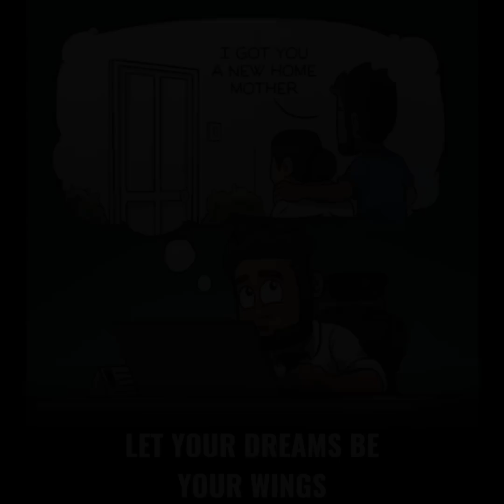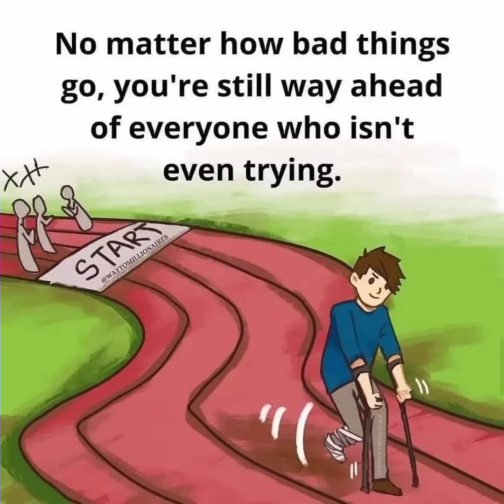Top Motivational Pictures with Deep Meaning | One Picture Million Words Motivation Part#99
Note ▶
✔️ Credits of the images and music used in this video do not go to mine that goes to their respected owners. Once I receive your message and I believe that you are the proper owner of this content. Then I will discuss it with you and take the action you say.
© This video follows the laws of YouTube.